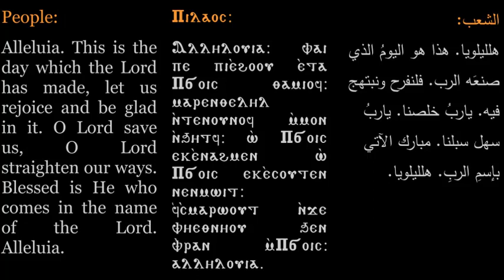Alleluia Fai Pepi - الليلويا فاي بيبي